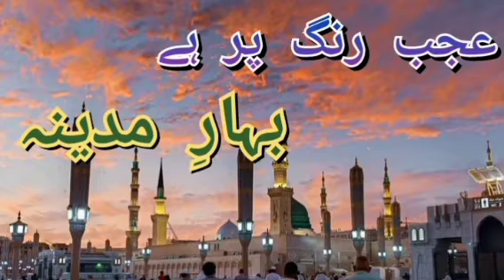Ajab Rang Per Hai Bahar e MADINA || Zikr e Madina || عجب رنگ پر ہے بہارِ مدینہ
in this video You will listen peaceful Kalam Ajab rang per hai Bahar e Madina